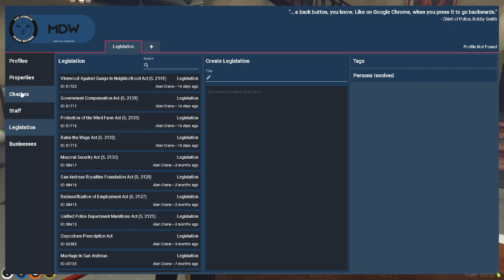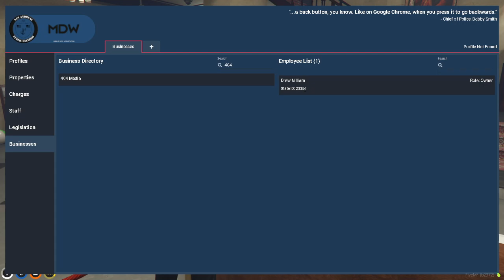Sloane Kelly | Werechickens? (Semi-short stream!)